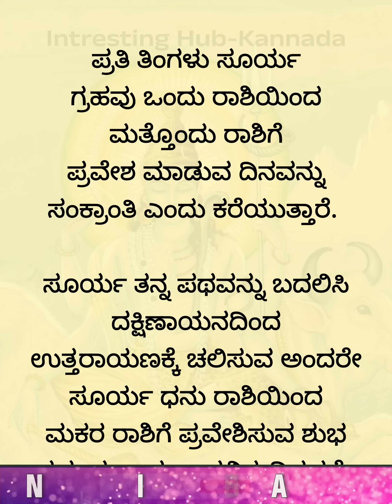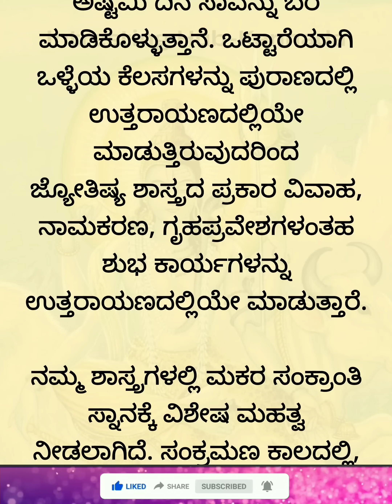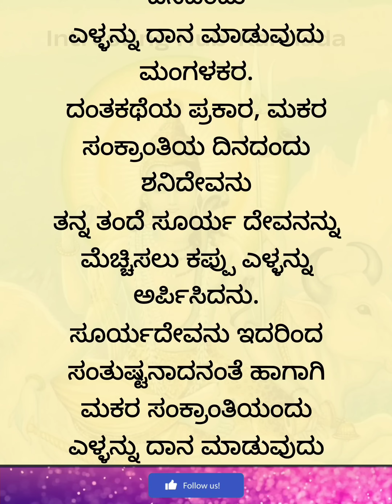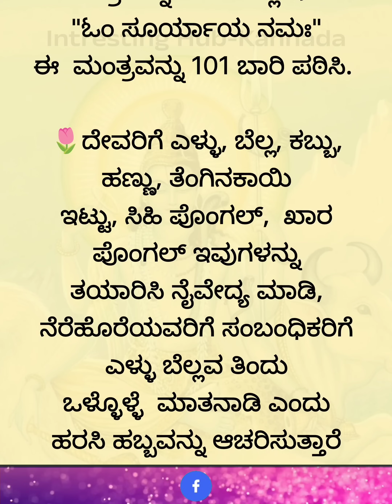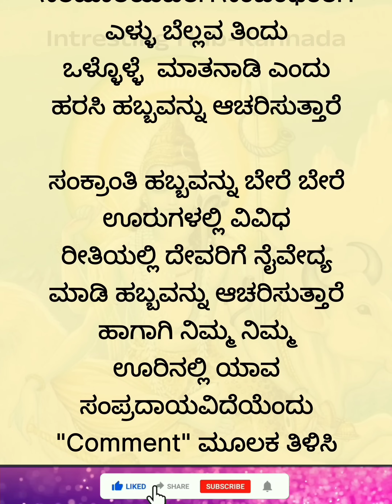ಸಂಕ್ರಾಂತಿ ಹಬ್ಬದ ದಿನ ಈ 3 ಕೆಲಸ ತಪ್ಪದೇ ಮಾಡಿ Useful information in kannada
Mother ಸ್ಟೋರಿ
 Listen able quotes
 Motivational quotes
True lines
Best lines
Best health tips
Healthcare
Kannada ಸ್ಟೋರಿ
 emotional ಸ್ಟೋರಿ
 Kannada
 Moral quotes
 Trending quotes
 Trending story
 Motivational line
 Simple story in Kannada
 Fun story
 Kannada moral story  Kannada new story story in Kannada listenable story in Kannada
bhogi, bhogi pallu, sankranthikeedu sankranthikeedugajulu sankranthikeedu2024 sankranthi sankranthikidu gajulupariharam sankranthigajulupariharam housewifeideas Sankranti keedu 2024
sankranti epudu Sankranti keedu gajulu pariharam inspirational stories in kannada, motivation kannada, kannada motivation, motivationkannada, kannada motivational, motivation video in kannada
usfull information bhogi chi bhaji, bhogi, bhogi pallu poyali baby ki, bhogi pallu baby ki poyali, makar sankranti 2024 kab hai sankranti muhurat